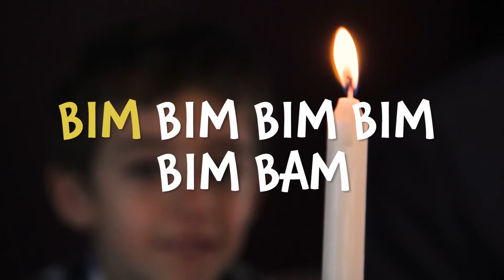Shabbat Shalom - HEY! (The Bim Bam song)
In this lyrics video, you can learn the popular Shabbat Shalom HEY song and get the family in the mood for Friday night dinner.

It's not just a song - it's our company name! BIM BAM, the production company that brings you Shaboom!, is proud to present our favorite Jewish songleader Isaac Zones in this singalong...so raise your voice, clap your hands and Shabbat shalom to you!

This video is part of a series made possible by the Lippman Kanfer Foundation for Living Torah.

Thank you to our volunteer fake Shabbat dinner participants...
Simon Z, Gideon Z, Yali S, Levi S, Jo Ellen Pozner Zeitlin, Khanh Ly Ho, Jeremy Shuback and Sarah Lefton.
Produced by Darryl Jones in Oakland, CA
Shaboom! is a kids cartoon by BimBam. Gabi and Rafi explain kids about Jewish values, holidays and traditions. If you like our videos support us